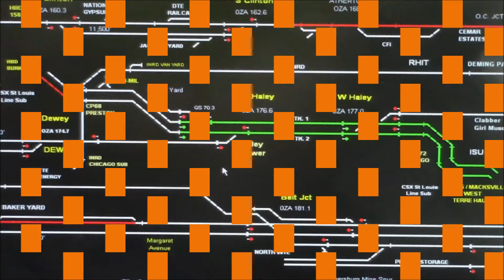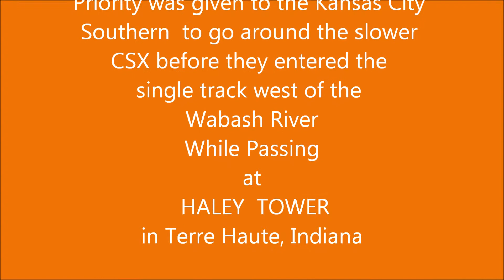Race to the West at Haley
Kansas City Southern pulling the Schneider National Dedicated train was given priority in the last sections of Dual Track before entering the single track west of the Wabash River.  KCS was found passing the CSX as it passed Haley Tower.